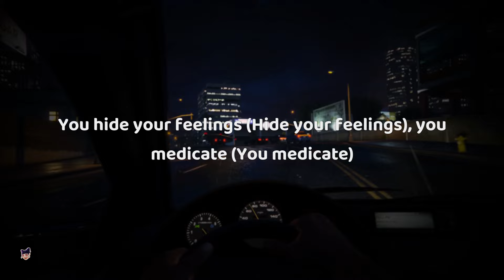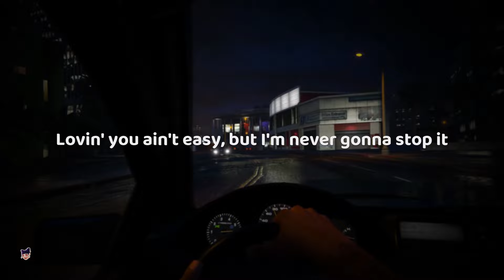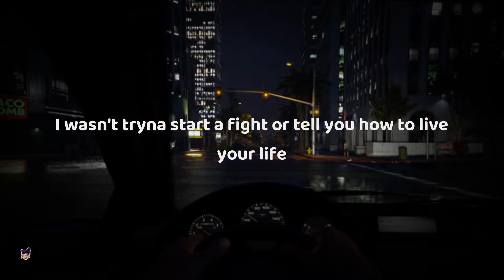charlie puth - hero [ sped up ] lyrics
[Verse 1]
I wanna stop by and play it cool
It's hard to talk with all these people in your room
I try to lock eyes and give you clues
So you can come and follow me out by the pool (Yeah)

[Pre-Chorus]
My blood pressure elevates
When I call you out for bein' fake
And I don't want to be mean
But I'm not gonna shut up instead
I know who you really are
And your so-called "friends," quotation marks
I don't wanna make a scene
She cut me off and that's when she said

[Chorus]
"I don't need a hero, I don't want to be saved"
But I said, "I'll be here every night and day," oh
I don't need a hero, but if you let me stay
Oh, I can still be here every night and day, oh

[Verse 2]
You hide your feelings (Hide your feelings), you medicate (You medicate)
You're doin' shit that's keepin' both of us awake
Make me the villain (Make me the villain), I know it helps
But I'm not gonna run like everybody else (No)

[Pre-Chorus]
I know who you really are (Really are)

[Chorus]
"I don't need a hero, I don't want to be saved" (Don't want to be saved)
I don't need a hero, but if you let me stay (If you let me stay)

[Post-Chorus]
(I don't need a hero)
Oh (Oh, I said, "I'll be here," oh)

[Bridge]
Lovin' you ain't easy, but I'm never gonna stop it
I know that night I lost my head and I was bein' out of pocket
I wasn't tryna start a fight or tell you how to live your life
I just wanted (I just wanted)
You to know I fuckin' cared, and she said

[Chorus]
"I don't need a hero, I don't want to be saved" (I don't want to be saved)
But I said, "I'll be here every night and day," oh (Oh)

[Post-Chorus]
Oh (But I said, "I'll be here")
Every night and day, oh